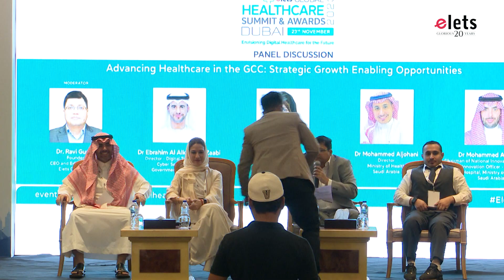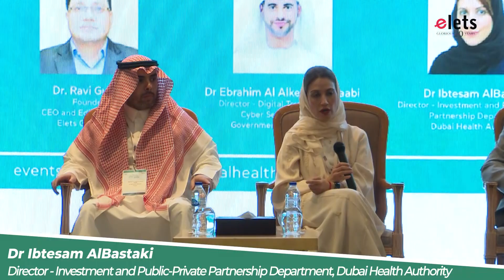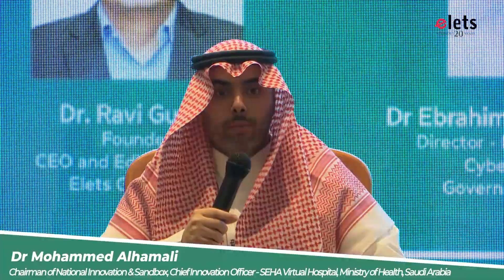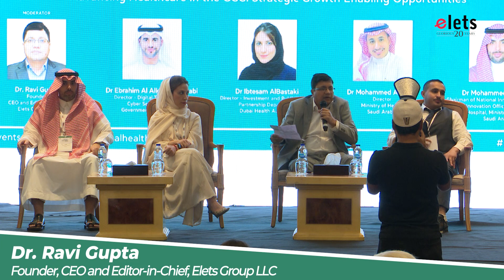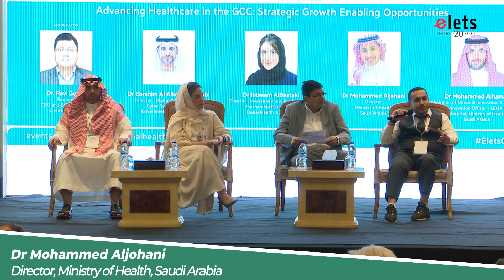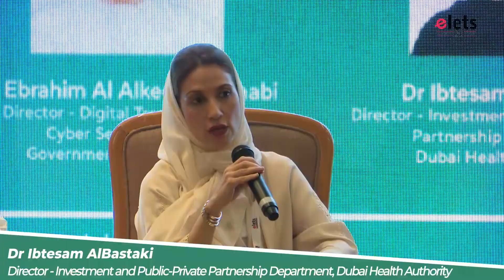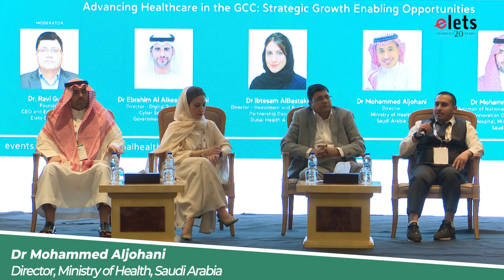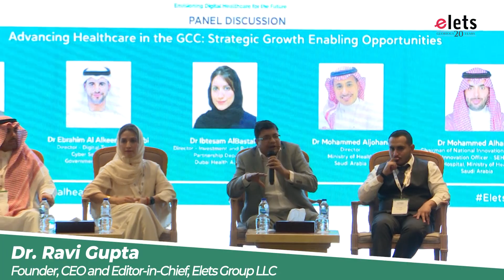Advancing Healthcare in the GCC: Strategic Growth Enabling Opportunities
Dr. Ravi Gupta, Founder, CEO and Editor-in-Chief, Elets Group LLC (Moderator)
Dr Ebrahim Al Alkeem Al Zaabi, Director - Digital Transformation, Cyber Security and AI,
Government of Abu Dhabi
Dr Ibtesam AlBastaki, Director - Investment and Public-Private Partnership Department, Dubai
Health Authority
Dr Mohammed Aljohani, Director, Ministry of Health, Saudi Arabia
Dr Mohammed Alhamali, Chairman of National Innovation & Sandbox, Chief Innovation Officer -
SEHA Virtual Hospital, Ministry of Health, Saudi Arabia